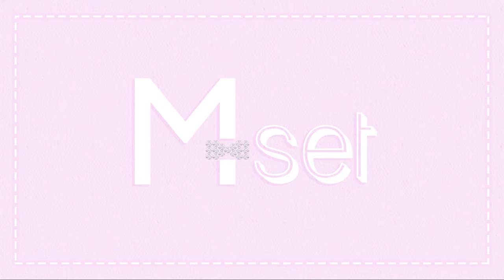DIY Cowl Neck Satin Top - No Sewing Machine! Easy Beginners - The Best You've Ever Seen.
DIY Trendy Cowl Neck Backless Round Hem Satin Top - No Sewing Machine Edition - The Best Easy and Beginners Friendly Tutorial.